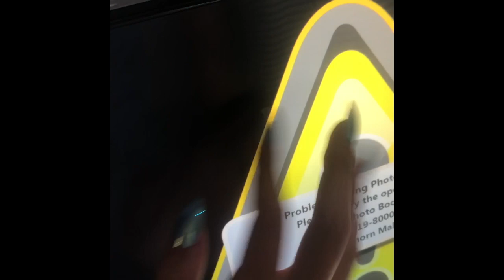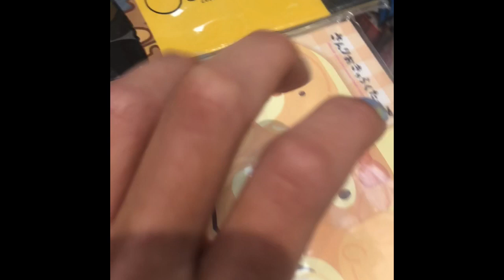Asmr in the mall *WE GOT KICKED OUT*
It was just a joke so don’t hate